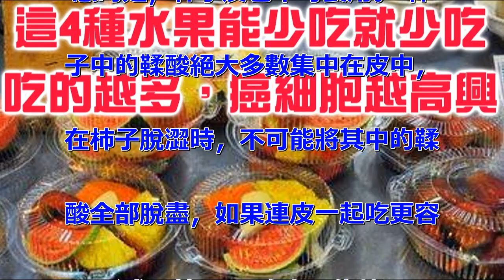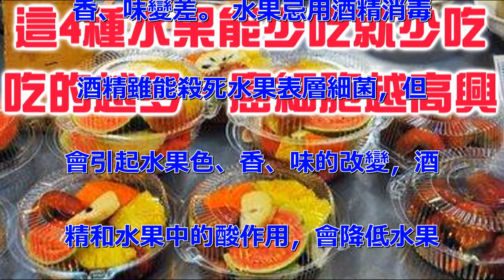這「4種水果」能少吃就少吃，尤其是第三種，吃的越多，「癌細胞」越高興！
相信如今很多的都喜歡吃水果，尤
其是女生們，她們覺得水果可以美
容養顏，可以減肥瘦身，但其實說
過並不是可以隨便亂吃的，如果吃
錯了還會容易引起一系列的問題，
例如上火、胃出血、胃穿孔等。所
以大家一定要正確吃水果。下面我
們就來介紹一下吃水果的禁忌，讓
大家注意一下，千萬不要這樣吃了
，同時也為大家介紹了水果的正確
吃法，讓大家知道怎麼吃水果健康
。 1、水果被凍後會產生有毒物
質 營養專家提醒說，水果受凍後
，更容易產生亞硝酸鹽，而食用過
量的亞硝酸鹽，會引起頭痛、頭暈
、噁心、嘔吐等癥狀。 顧客學會
識別水果是否被凍很關鍵。 橘子
、橙子凍了以後，表皮的油脂滲進
果肉，果肉就容易發苦。水果凍了
的表面一般都發黑。 2、切好的
水果要少買 水果是維生素C的主
要來源，維生素C容易在空氣中氧
化，高溫及陽光都會使其流失，而
預先去皮、切開的鮮果，營養成分
可能會減低。 英國消費者協會做
過一項研究，測試在超市售賣的預
先包裝的切開蔬果的維生素C含量
，發現13個樣本中，4個樣本的
維生素C含量比參考書記載的維生
素C含量低一半。 3、檳榔 專
家表示：口腔癌患者60%都與吃
檳榔有關，而且，早在2003年
，國際癌症研究中心就把檳榔列入
「黑名單」，和煙酒、砒霜等同列
為一級致癌物。 但是仍然有很多
把檳榔當零食吃，為了健康考慮，
檳榔以後能不吃就不吃。 4、柿
子 柿子營養價值很高，富含多種
營養元素和維生素，還能清熱解毒
和降壓止血。但柿子雖好，卻不能
多吃，尤其是胃病患者。 這是因
為，柿子中含有較多的鞣酸及果膠
，在空腹情況下它們會在胃酸的作
用下形成大小不等的硬塊，如這些
硬塊不能通過幽門到達小腸，就會
滯留在胃中形成胃柿石。 需要注
意的是，柿子皮也不可食用。 柿
子中的鞣酸絕大多數集中在皮中，
在柿子脫澀時，不可能將其中的鞣
酸全部脫盡，如果連皮一起吃更容
易形成胃柿石。 吃水果的禁忌：
 忌用菜刀削水果 因菜刀常接觸
肉、魚、蔬菜，會把寄生蟲或寄生
蟲卵帶到水果上，使感染寄生蟲病
。尤其是菜刀上的銹和蘋果所含的
鞣酸會起化學反應，使蘋果的色、
香、味變差。 水果忌用酒精消毒
 酒精雖能殺死水果表層細菌，但
會引起水果色、香、味的改變，酒
精和水果中的酸作用，會降低水果
的營養價值。 吃水果忌不漱口
有些水果含有多種發酵糖類物質，
對牙齒有較強的腐蝕性，食用後若
不漱口，口腔中的水果殘渣易造成
齲齒。 忌食腐爛水果 食用開始
腐爛的水果，以及無防塵、防蠅設
備又沒徹底洗凈消毒的果品，如草
莓、桑椹、剖片的西瓜等，容易發
生痢疾、傷寒、急性胃腸炎等消化
道傳染病。 不宜起床吃水果 有
些習慣起床就吃水果。其實水果大
多是寒涼食物，剛起床時就食用會
刺激腸胃。最好在下午三四點吃水
果，這有利於營養的吸收利用。